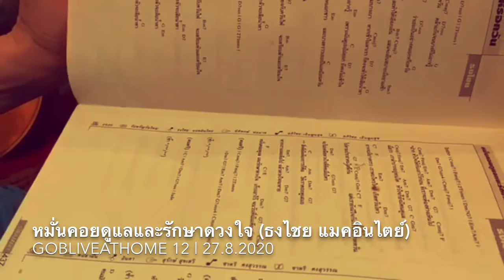หมั่นคอยดูแลและรักดวงใจ (ธงไชย แมคอินไตย์) - Cover - กบเสาวนิตย์ | GOBliveAtHome 12 (27.08.63)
หมั่นคอยดูแลและรักดวงใจ
Original : ธงไชย แมคอินไตย์

Cover : กบ เสาวนิตย์ | Gob Saovanit GOBliveAtHome 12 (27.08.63)

🎸 : น้องปราชญ์  | 🎥 :  กบ เสาวนิตย์ แฟนคลับ